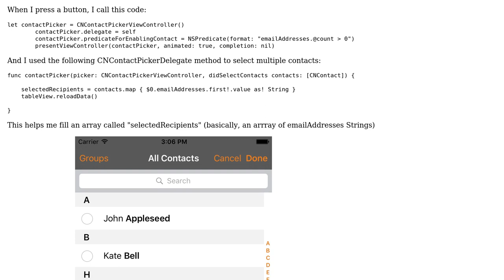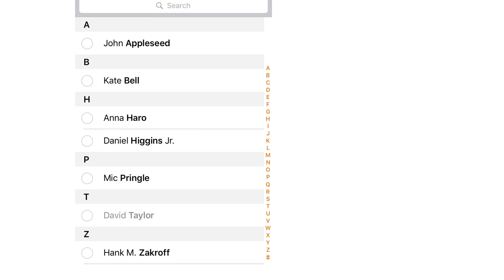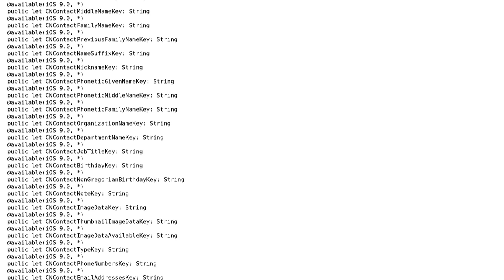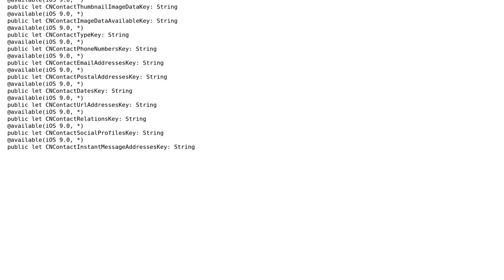iOS9 - CNContactPickerViewController : pre-select contacts (2 Solutions!!)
iOS9 - CNContactPickerViewController : pre-select contacts

With thanks & praise to God, and with thanks to the many people who have made this project possible! | Content (except music & images) licensed under CC BY-SA | Music | Images & others | With thanks to user Frederic Adda user Andrew Bennett user Aaron and the Stack Exchange Network Trademarks are property of their respective owners. You are responsible for your own actions.